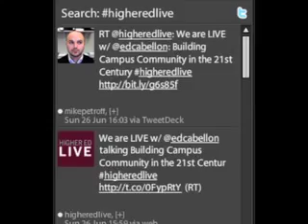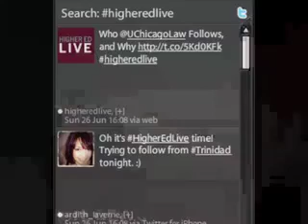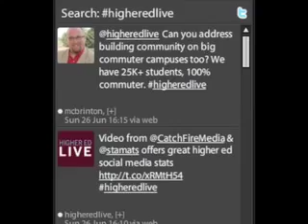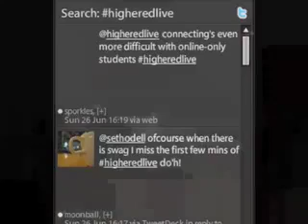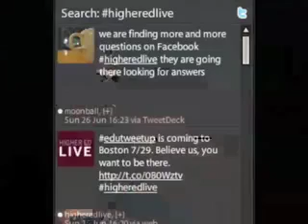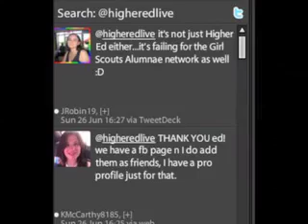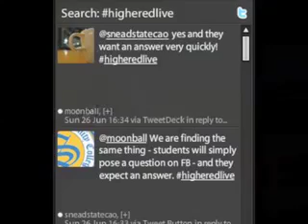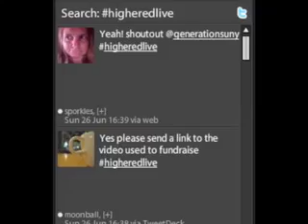Higher Ed Live: Building Campus Community in the 21st Century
Ed Cabellon, director of the Bridgewater State University Campus Center, joins Higher Ed Live in-studio to talk about building campus community in the 21st century. From macro to micro, Cabellon shares how to harness emerging technology, embrace our stakeholders' needs, and create a campus community that will foster success and loyalty.

Loaded with best practices, tips and examples, this is a rich beginning to an important conversation.